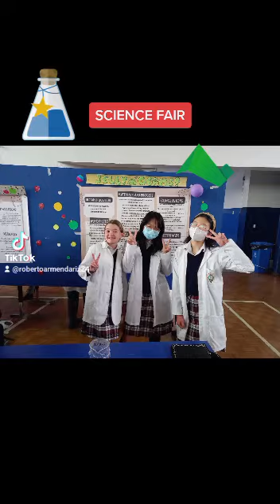SCIENCE FAIR 2023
“Everything is theoretically impossible, until it is done.” – Robert A. Heinlein.